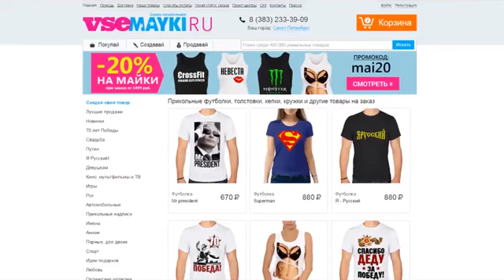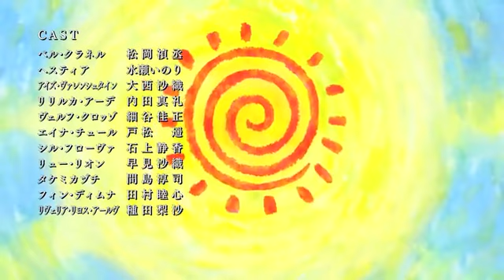В подземелье я пойду, там красавицу найду 9 серия [Anidub]